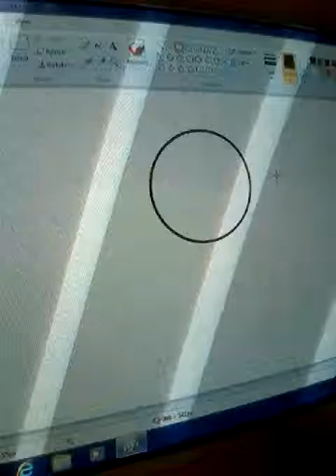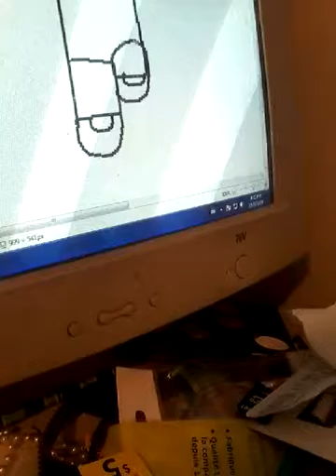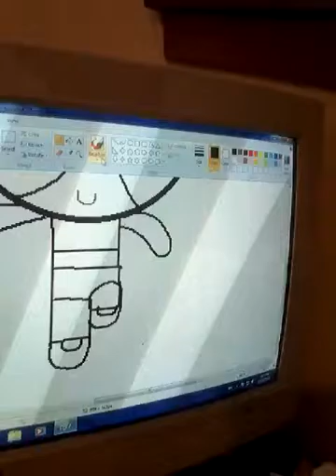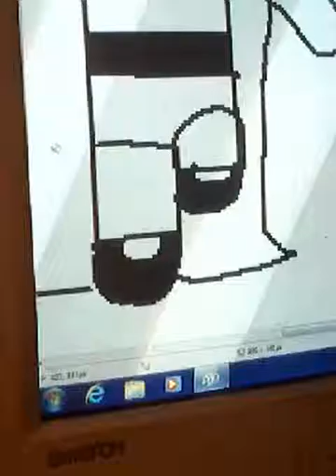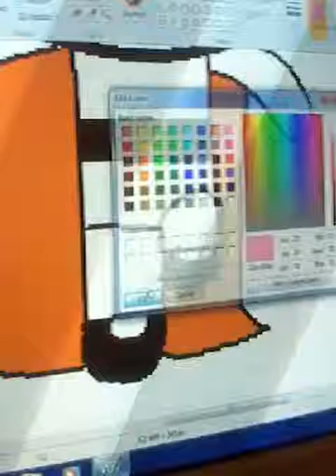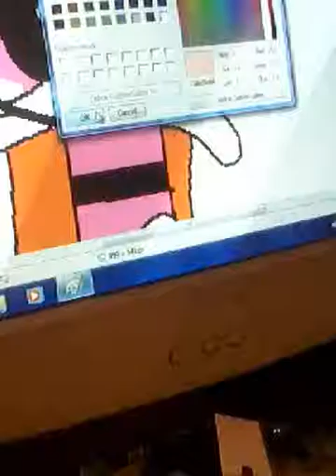How to draw Blossom from the Powerpuff Girls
Blossom commader and leader